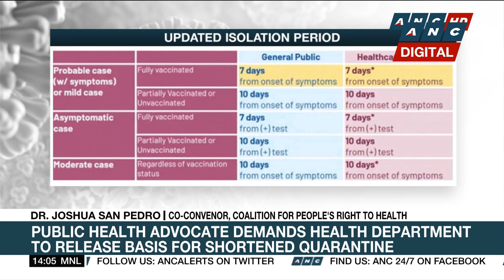PGH exceeds bed capacity for COVID patients | ANC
Rundown: The Philippine General Hospital exceeds its 300-bed capacity for COVID patients.